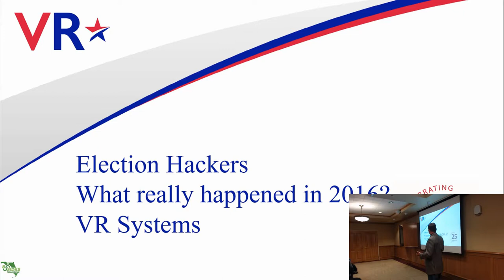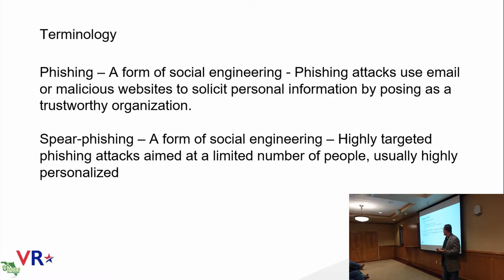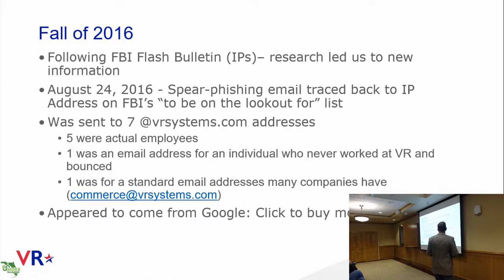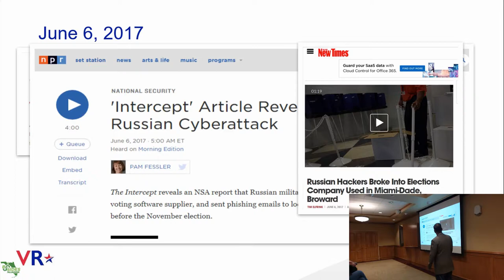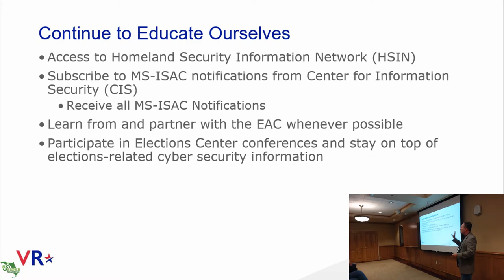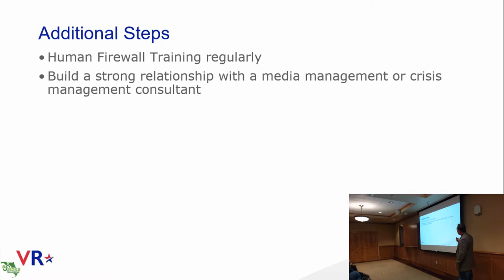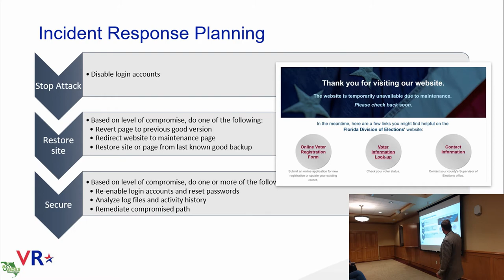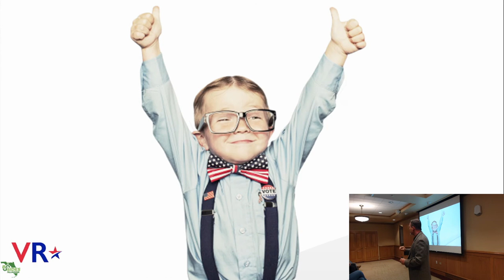Election Hackers... What Really Happened in 2016? presented by Ben Martin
BSides Tallahassee 2019 Pro Track Presentation
Presented March 2nd, 2019 at the FSU Alumni Association

"Election Hackers... What Really Happened in 2016?"
Presented by Ben Martin

Speaker Bio:
-Ben Martin-
COO for VR Systems
"Manufacturer of Election systems and software currently in use around the United States. Ben holds a PMP and has applied his leadership training from his time in the Marine Corps and his 12+ years experience in elections to lead his team to overcome the unique security challenges and incidents facing elections in today's overly connected world."